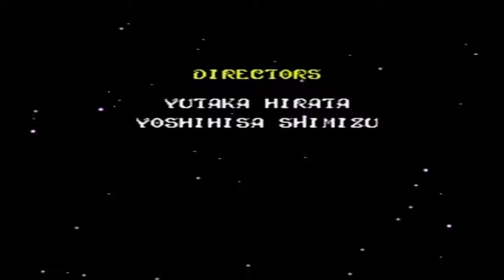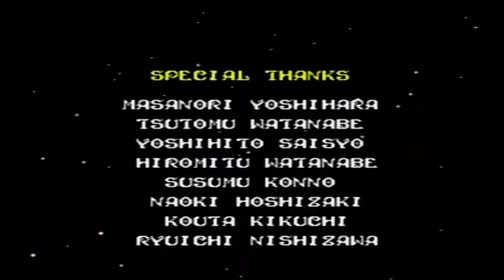Wonder Boy in Monster World EP 10 | Enemigos lejanos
Wonder Boy in Monster World, conocido en Japón como Wonder Boy V: Monster World III, es un videojuego de rol de acción con scroll lateral desarrollado originalmente por Westone Bit Entertainment y publicado por Sega para Mega Drive en 1991. Es el quinto juego de la serie Wonder Boy y el tercero de la subserie Monster World tras Super Wonder Boy: Monster World para la Sega Mark III japonesa y Monster World II: Dragon no Wana para la Game Gear, también en Japón. Fue también el último título de Wonder Boy que tuvo un lanzamiento oficial en inglés, hasta la publicación en 2012 de Monster World IV en la Consola Virtual de Wii.